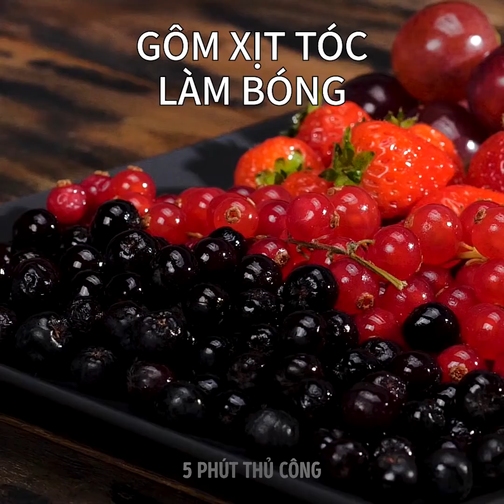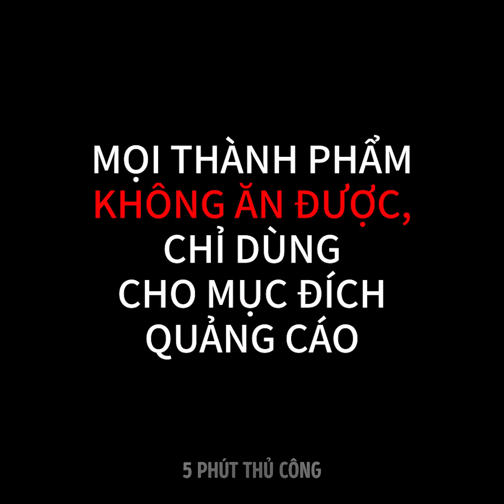41 Ý TƯỞNG CỰC ĐIÊN RỒ VỚI THỰC PHẨM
NHỮNG BÍ MẬT VỀ THỰC PHẨM MÀ BẠN TỪNG ĐƯỢC BIẾT

Video tuyệt vời này sẽ tiết lộ cho bạn những mẹo hay với thực phẩm mà bạn chưa từng thấy. Bạn sẽ khám phá được những thử nghiệm nấu ăn cùng trứng và Coca-Cola, những bí mật trong ngành quảng cáo thực phẩm cũng như các công thức nấu ănnhh. Bạn sẽ thích món ăn khai vị dễ nấu này - gà lóc xương tẩm vụn bánh mì và khoai tây chiên. Hãy cắt ức gà và lươc xương gà ra rồi trộn thịt với món sốt bạn thích cùng với bánh mì và khoai tây. Chiên miếng thịt lên và thưởng thức. Một công thức nấu ăn dành cho những bữa tiệc nữa đó là vodka màu. Hãy cho vodka vào hộp skittle và lắc lên.

Bạn sẽ dễ dàng làm những phần phủ của bánh chỉ trong vòng vài phút mà thôi. Hãy in ra một số bất kỳ trên giấy và đặt tờ giấy này dưới một tờ giấy dầu. Làm nóng chảy sô cô la và kẻ các đường thẳng ra. Gắn thêm những chiếc que gỗ và để khô. Sẵn sàn rồi!

Chụp ảnh thực phẩm là một quy trình rất hay ho và cũng cần nhiều công sức nữa. Các nhiếp ảnh gia thực phẩm có nhiều bí mật để tạo nên những tấm hình đầy thu hút và khiến mọi người đói cồn cào. Pizza và burger trông cực kỳ ngon miệng trên ảnh nhưng bạn sẽ cực kỳ ngạc nhiên khi biết rằng sốt mozzarella thường được thay thế bằng keo dán để chiếc bánh trong hấp dẫn hơn và người ta cũng dễ dàng sử dụng nguyên liệu này hơn. Rất khó để tạo ra một tấm ảnh đẹp khi chụp một tô mì cà thông thường, các nhiếp ảnh gia sẽ dùng siro glucose để phủ lên mì. Để có được một tấm ảnh chụp bánh ngọt hoàn hảo, các nhiếp ảnh gia sẽ dùng những tấm giấy cứng để giữ cho các lớp bánh khô. Kem đánh thường được thay thế bởi kem cạo râu.

Chúng tôi còn dành cho bạn thêm một vài thử nghiệm khoa học độc đáo có thể thực hiện tại nhà nữa đấy!

DẤU THỜI GIAN:
00:09 Những thí nghiệm cực hay
00:28 Trứng nhảy
01:46 Những món tráng miệng ngon lành nhất
03:03 Phủ bánh sô cô la
04:48 Những bí mật của các màn quảng cáo thực phẩm